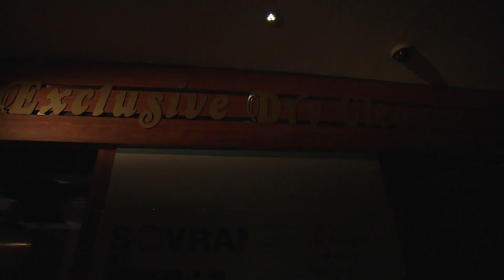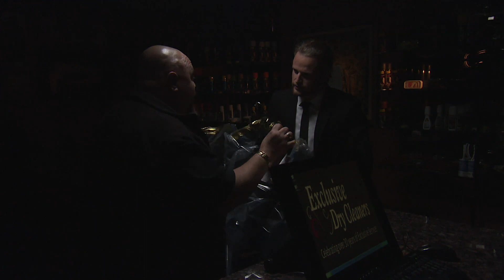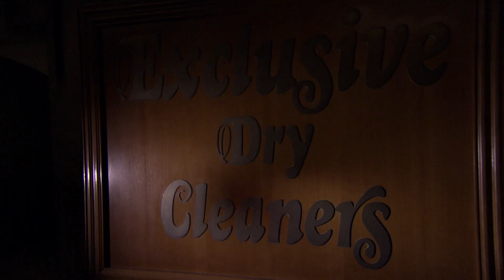The Voice SA, The Movie!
Starring The Voice Guru, see what happens when the Top 7 ditch the high notes for acting roles. CAUTION: Hilarious!
The Voice SA - Sundays at 17:30 on M-Net channel 101